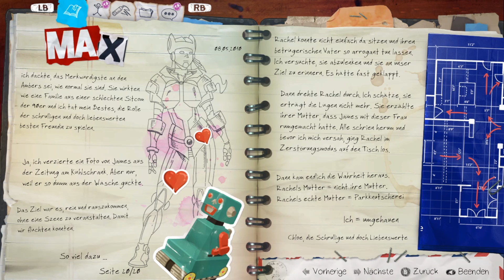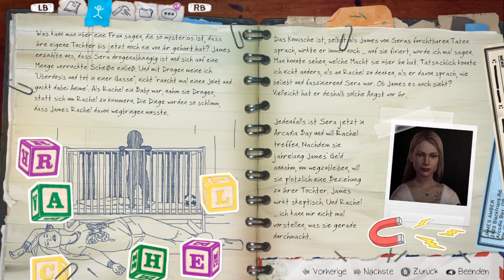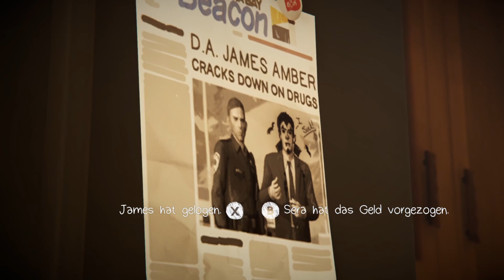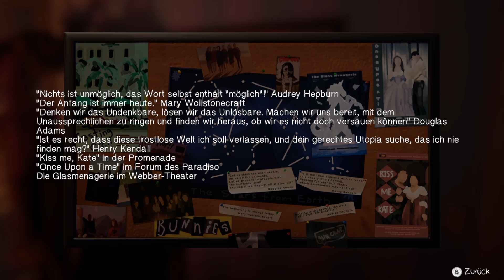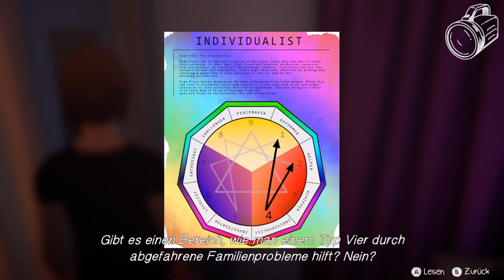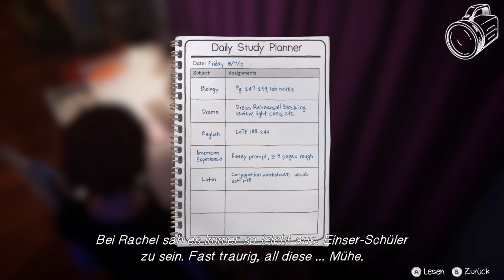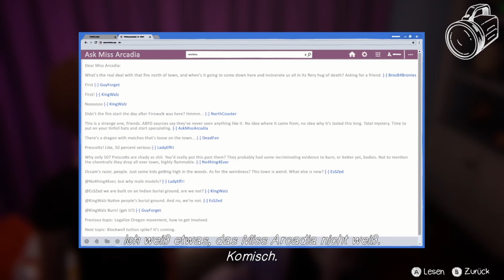Die Wahrheit hinter Rachels Eltern (Episode 3) 🌀 14 🌀 LIFE IS STRANGE: Before the Storm [German]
Nachdem der Abend komplett eskalierte, startete die dritte Episode mit der Aufdeckung eines großen Geheimnis rund um Rachels Eltern...
[Aufklappen]

Songs in diesem Video:
► "I Don't" - Koda
► "All I Wanted" - Daughter

Offizielle Spielbeschreibung:

Das Prequel findet in der fiktiven Kleinstadt Arcadia Bay im US-Bundesstaat Oregon im Mai 2010, drei Jahre vor den Ereignissen in "Life Is Strange", statt. Das Spiel handelt größtenteils von der Beziehung zwischen zwei Mädchen: Chloe Price, die Protagonistin des Spiels, und Rachel Amber. Während die rebellische Chloe im Alter von sechzehn Jahren durch eine schwierige Phase ihrer Teenager-Jahre geht, wird ihr Leben durch Rachel erheblich beeinflusst.

Hoffe, dir gefällt meine Unterhaltung zu dem Spiel und du bleibst weiterhin dran :3
Bis zum nächsten Video, hau rein!